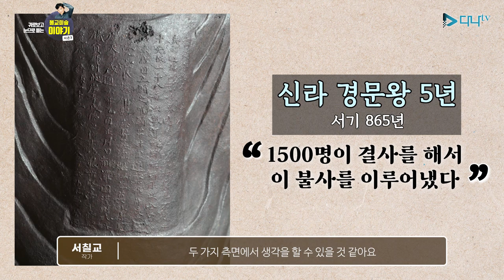귀로 보고 눈으로 듣는 불교미술이야기 시즌3 - 5화(철원 도피안사)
귀로 보고 눈으로 듣는 불교미술 이야기 시즌3
보는 만큼 보인다

5편. 철원 도피안사

△ 시즌3는?
철불을 주제로 준비한 시즌3은 '보는 만큼 보인다' 라는 컨셉으로 직접 봐야 보이는 디테일과 아름다움을 서칠교 작가의 시각으로 바라보며 장흥 보림사 철조 비로자나불 좌상, 남원 실상사 철조 여래좌상, 철원 도피안사 철조 비로자나불 좌상에 대해 작가로써의 시점으로 설명해줍니다